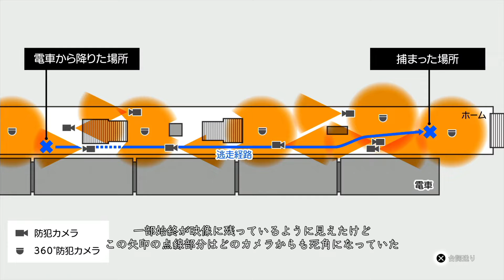横浜でも顔が良い探偵の日々 #71【LOST JUDGMENT：裁かれざる記憶 実況プレイ】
ほんと嫌ーね

PS5の『LOST JUDGMENT：裁かれざる記憶』の実況プレイです。
・SEGA　ゲームプレイ映像利用に関するガイドラインを遵守しています